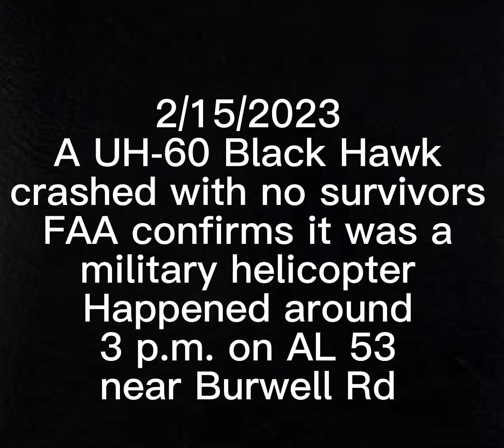A UH-60 Helicopter crashed on Alabama 53 near the intersection of Burrell Road in Madison County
On February 15,  2023 A UH-60 Helicopter crashed on Alabama 53 near the intersection of Burrell Road in Madison County.